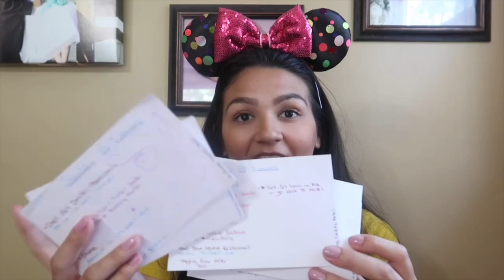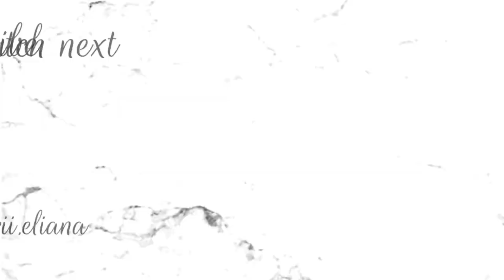DELUXE DISNEY DINING PLAN FULL REVIEW | DID WE SAVE MONEY? | 2019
Happy Friday! To kick off the weekend, I’m back with another Disney planning video! Back in January of this year we used the DELUXE DISNEY DINING PLAN, and today I’m letting you know if we saved money doing so or not 😬

I hope y’all enjoy this video, let me know down below if you’ve used the dining plan and saved money 💙

My vlogging camera
My super lightweight tripod
My Camera Case
Handheld for vlogging camera